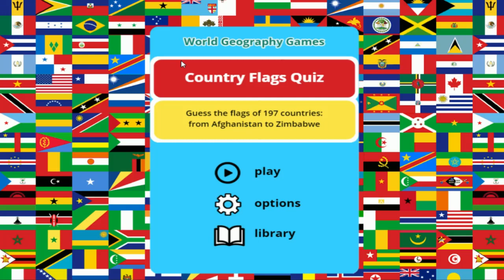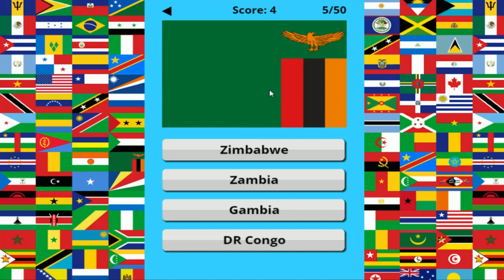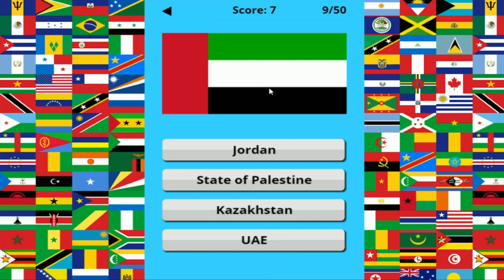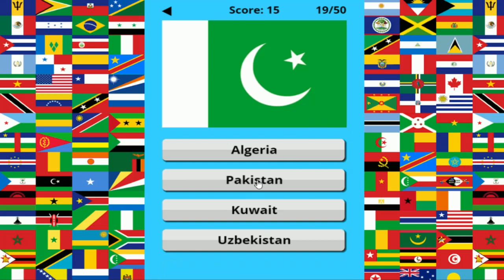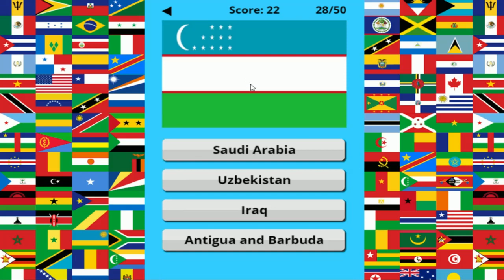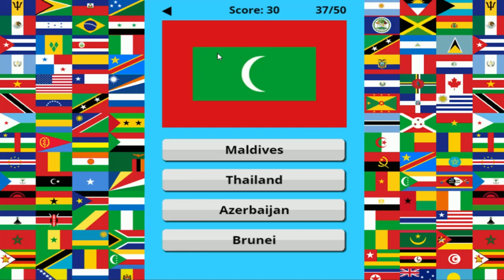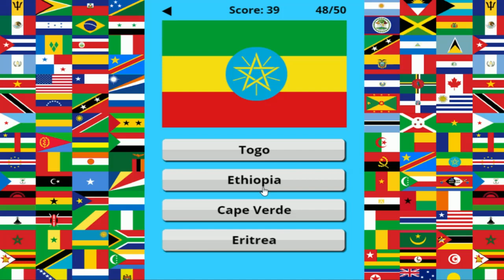Eu sei uma coisa ou outra sobre bandeiras